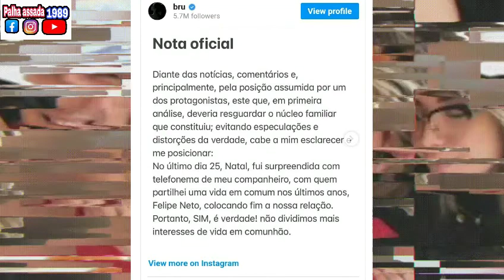Essa notícia deixaram os fãs de Felipe Neto e namorada triste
Uma notícia pegaram todos de surpresa, fãs de Felipe Neto e da namorada ficaram tristes, alguns até acharam que ele foi injusto e agiu como picareta.